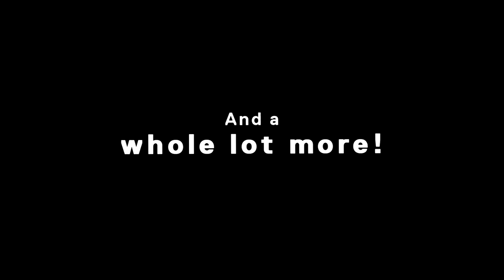Trailer Opening New Community Floor at Brightlands Smart Services Campus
Brightlands Smart Services Campus is growing and will be opening a brand-new floor on May 24, specially designed and set up for Techruption. Take a look at the official trailer.